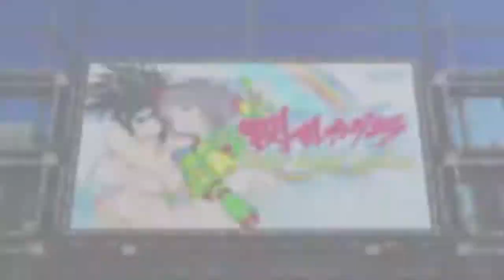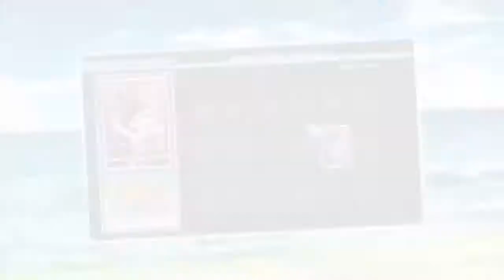Senran Kagura - Peach Beach Splash | трейлер, обзор, геймплей